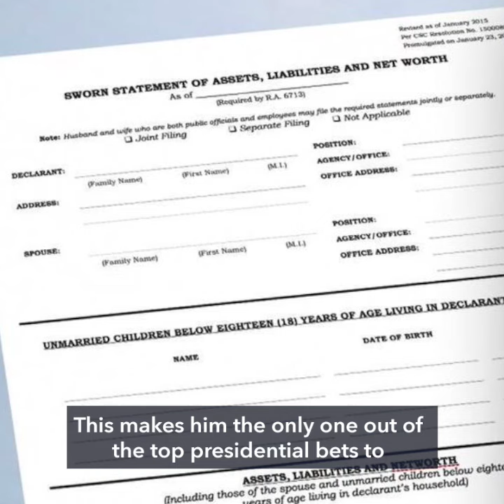Of top presidential bets, Marcos the only one who won’t release SALN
More videos on Rappler Presidential aspirant Bongbong Marcos says he will not be publicizing his Statements of Assets, Liabilities and Net Worth (SALN), making him the only one out of the top presidential bets to refuse to release this document.

Full story Follow Rappler for the latest news in the Philippines and around the world.